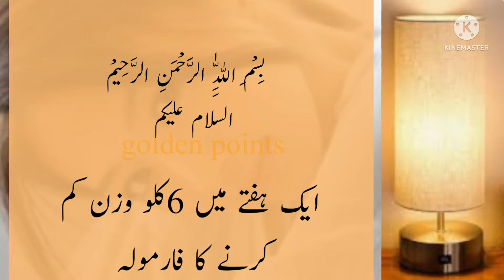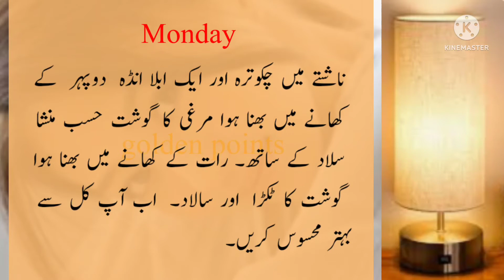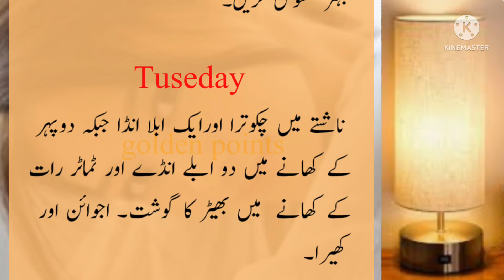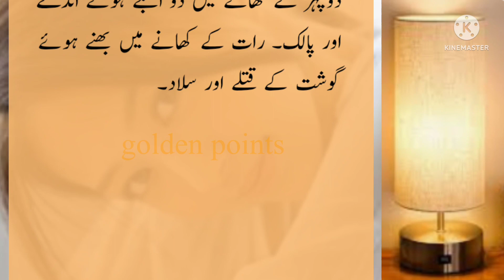ek hafte mein 6kg weight loss karne ka schedule || weight loss diet || diet plan || dieting tips